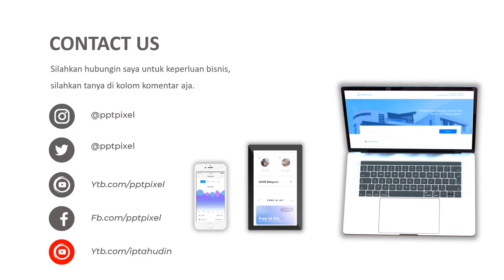Jasa Video Promosi, Video Iklan Animasi Piring Makan dan Peralatan Makan & Minum Lainnya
Jasa Video Promosi, Video Iklan Animasi Piring Makan dan Peralatan Makan & Minum Lainnya. Seiring dengan berkembangannya teknologi dan multimedia, metode pemasaran yang efektif dan efisien juga mengalami perubahan. Harus diakui bahwa pemasaran berbasis digital menjadi alternatif pilihan yang sangat efektif.